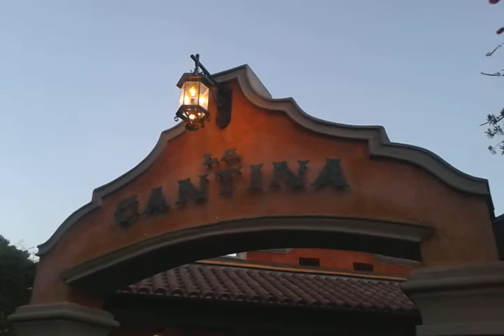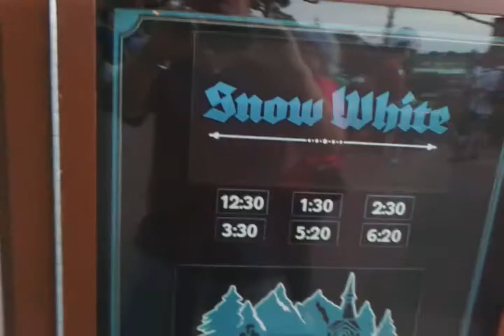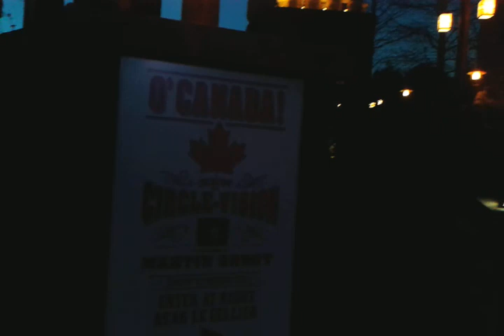Epcot / World Showcase / St Pattys' Day